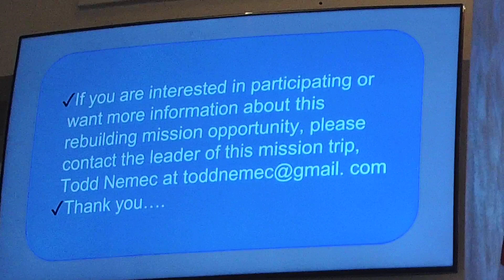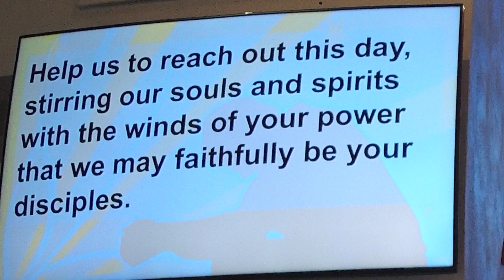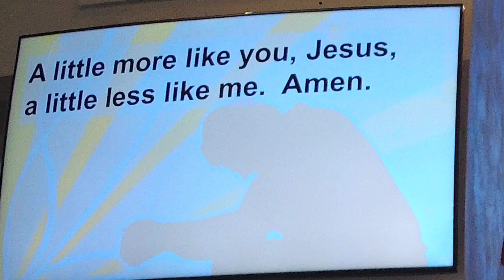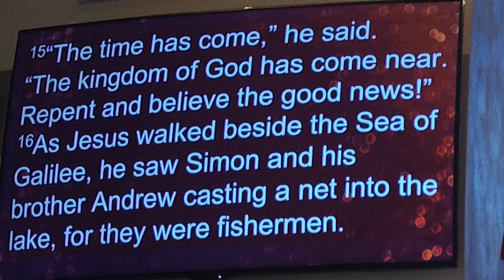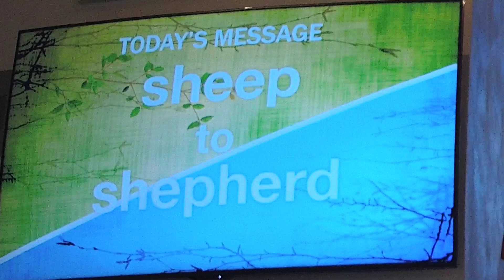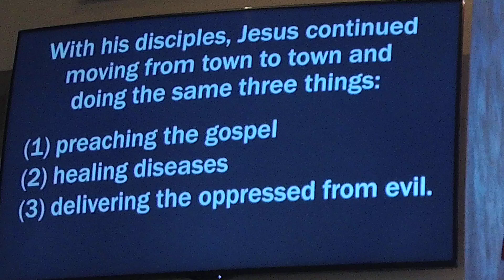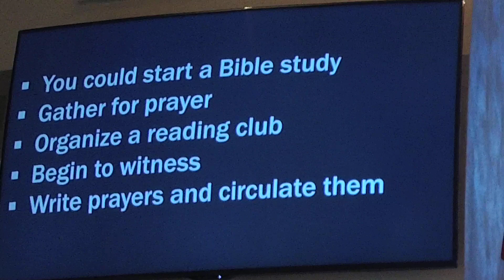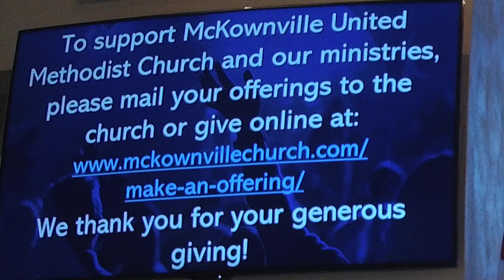Sheep to Shepherd